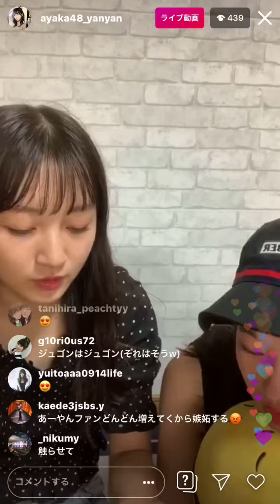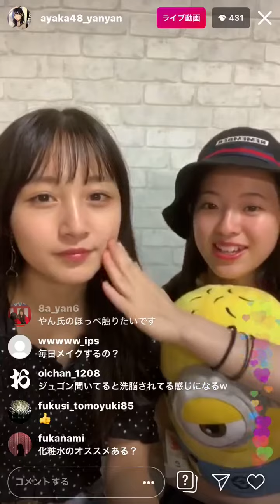ベースメイクは エニスフリー で 山本彩加 溝川未来 Instagram インスタ live 20190729 22:19